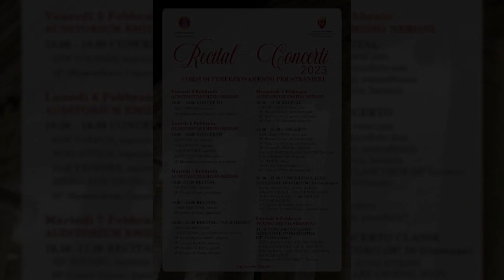G. Fauré - REQUIEM (Introit and Kyrie)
Gaspare Spontini (Ascoli Piceno) 최고연주자 과정 연주

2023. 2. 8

Conductor : Minsik Hwang
Pianoforte : Luciano D'Orazio
Coro : Ventidio Basso (Ascoli Piceno)
Auditorium Emidio Neroni (Ascoli Piceno)

지도교수 : Maestro Giuliano Di Giuseppe